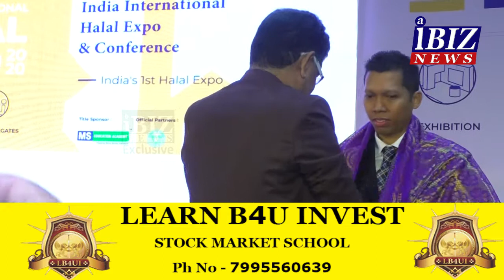Finn CosmeceuticalsIIHE Expo Exclusive interview II AIBIZ NEWS II